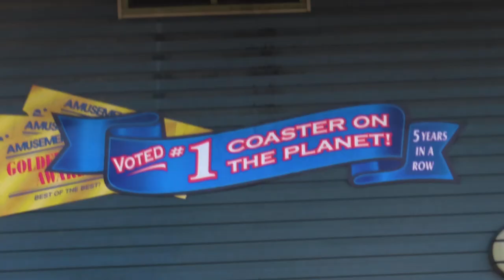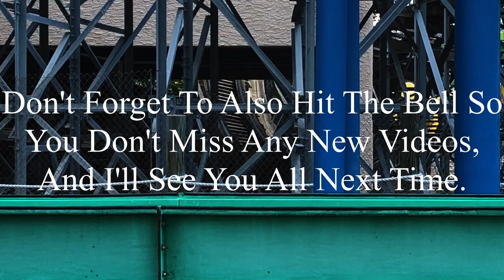Voyage Holiday World 2023 Offride (No Copyright)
If there’s anyone that’s watching this, and needs footage of Voyage, I’m totally okay with you using it. But, if you do decide to use some of this footage, all I ask is that you credit me in the description below the video. I’m not someone who’s overprotective of their content, so if you want to use it, go for it. Just please make sure to credit me.